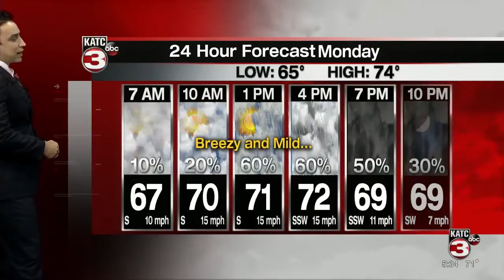Bradleys 530 Weather Sunday Part 1 1=24=21